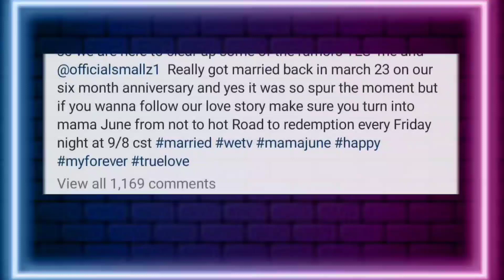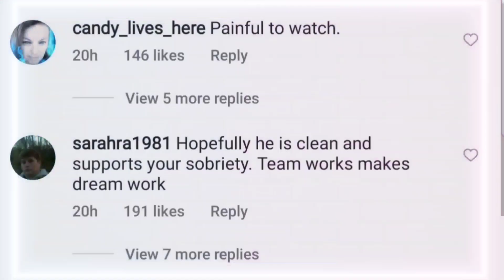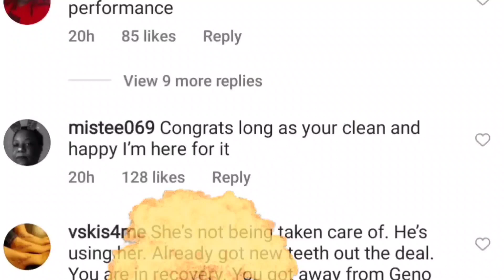Mama June's NEW "HUBBY" Causes Her To LOSE CUSTODY Of Daughter FOR GOOD?🤯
Mama June's NEW "HUBBY" Causes Her To LOSE CUSTODY Of Alana?!

Sources-
Page Six